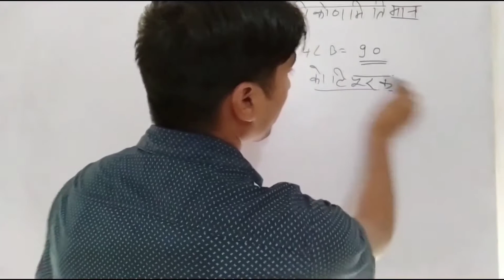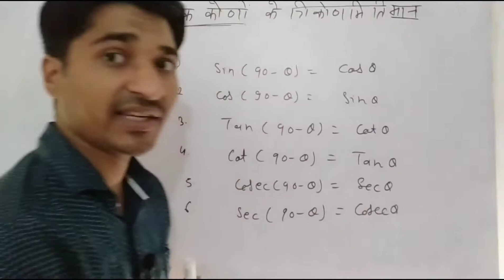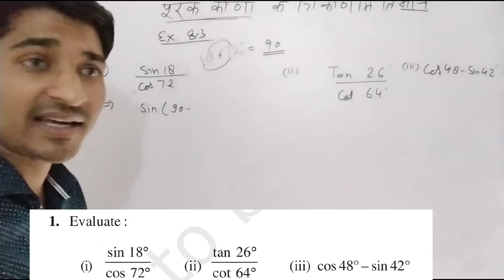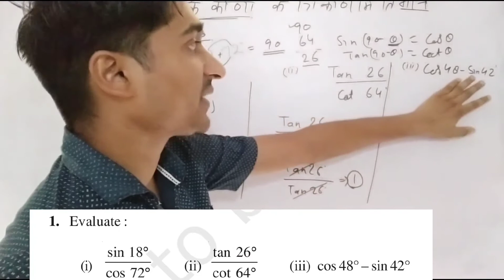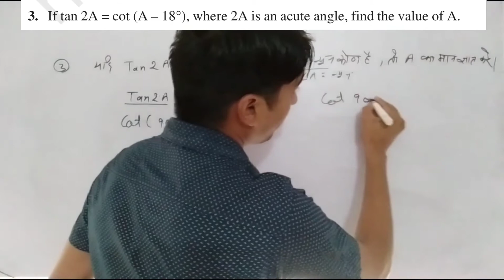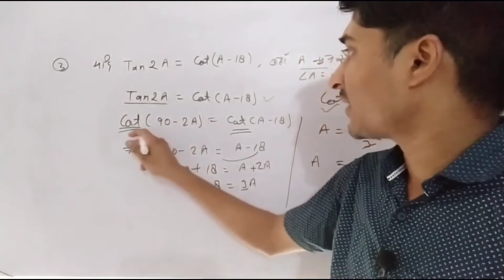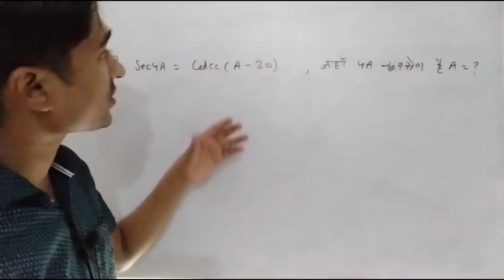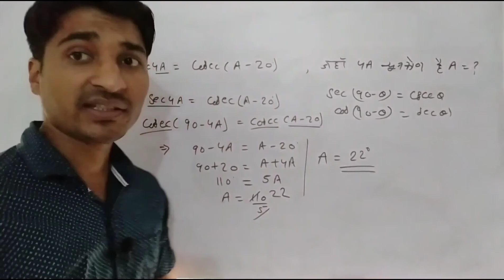10th class mathematics chapter 8.3 | Trigonometry 10th class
नमस्कार दोस्तों